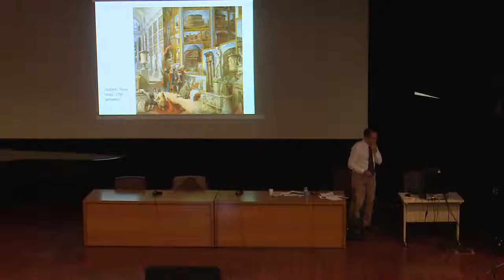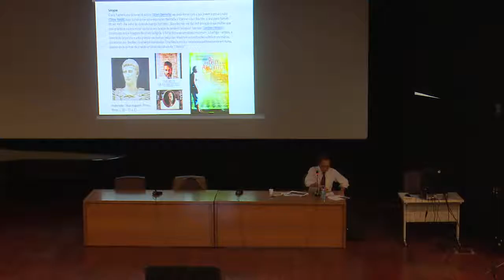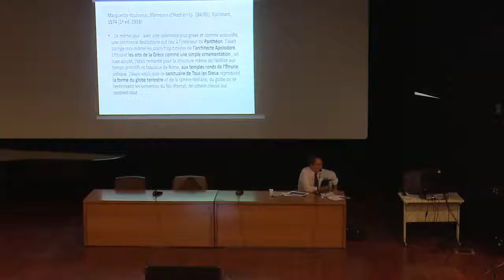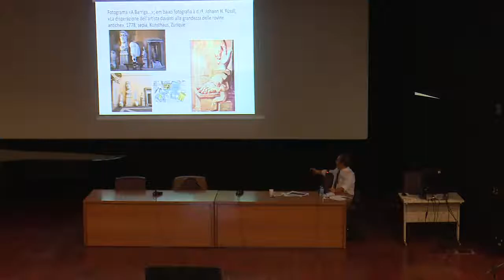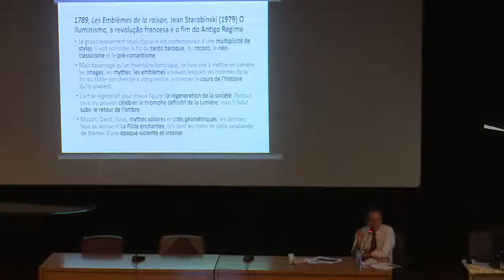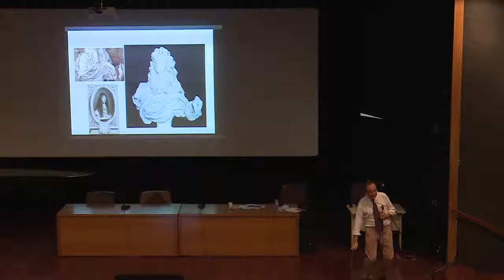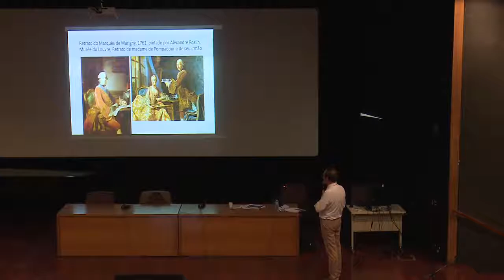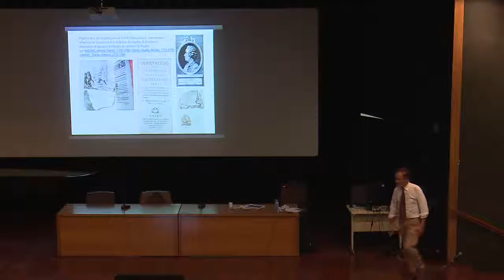Curso "O neoclassicismo: conceito, transferência de paradigmas e receção" - 16/10/2017 - Parte 2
Ministrado pelo Prof. José de Monterroso Teixeira (Universidade Autónoma de Lisboa), o curso será realizado nos dias 16 e 17 de outubro, segunda e terça-feira, no auditório da Casa de Rui Barbosa, das 18h às 21h, e no dia 20, sexta-feira, às 10h, na Fundação Biblioteca Nacional. A iniciativa é parte do evento "O gosto neoclássico", na Fundação Casa de Rui Barbosa.

(I) A arqueologia do neoclassicismo
1. Classicismo e estilo chão: o grau zero da arquitetura
2. A tratadística e a cultura arquitetônica diferencial
3. Barroco clássico romano ou historicista
4. Nomenclatura: pombalino protoneoclacissismo ou neoseiscentismo; a arquitetura
port-wine

(II) O conceito de neoclassicismo
1. O neoclassicismo e o neopalladianismo
2. José da Costa e Silva, os equipamentos públicos no Rio de Janeiro, capital dos Trópicos; P.-J. Pézerat, arquitecto do imperador D. Pedro I
3. Antônio José Landi, arquitetura e cenografia: entre Bibiena e a Accademia Clementina de Bolonha
4. O estilo Império - a Antiguidade clássica romana: a pompa e a retórica napoleónica;
4.1. A Missão Artística Francesa, no Brasil, 1816; GrandJean de Montigny, magistério e influência
5. A neo-renascença e o ecletismo pré-romântico